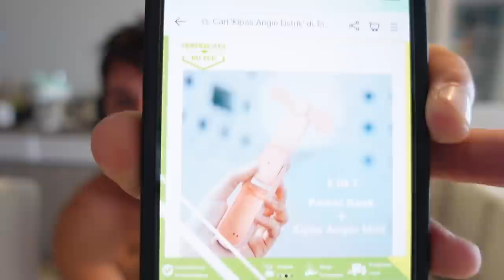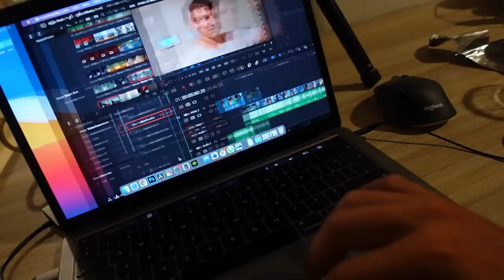Paskutiniai darbai prieš minant per Javą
Ačiū!

Music of this video:
ES_I Try to Find an Exit (Instrumental Version) - OTE
ES_Fish for Tea - Dez Moran